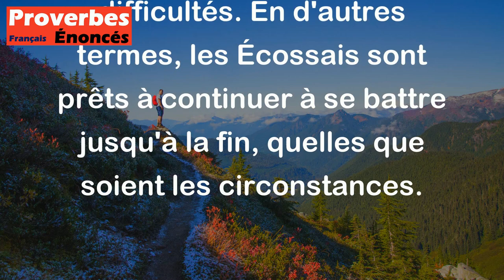L'Écossais ne se bat pas jusqu'à ce qu'il voit son propre sang. - Proverbe Ecossais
Ce proverbe signifie que les Écossais sont réputés pour leur grande résistance et leur capacité à tenir bon, même dans les situations les plus difficiles. Ils sont connus pour ne pas abandonner facilement, et ne pas se laisser abattre avant d'avoir réellement été blessés ou confrontés à de graves difficultés. En d'autres termes, les Écossais sont prêts à continuer à se battre jusqu'à la fin, quelles que soient les circonstances.